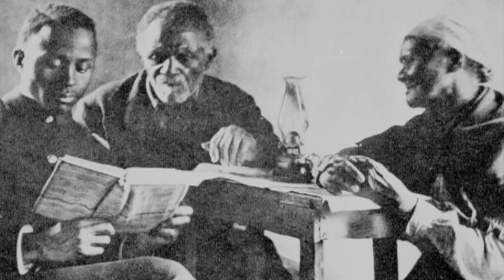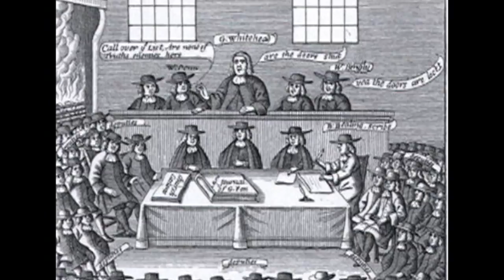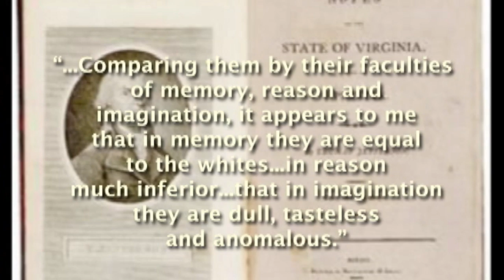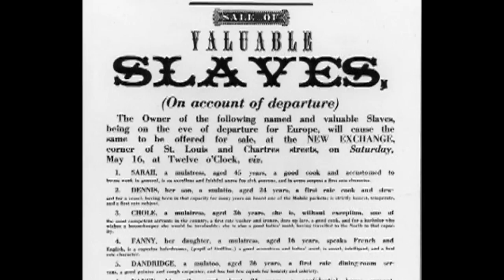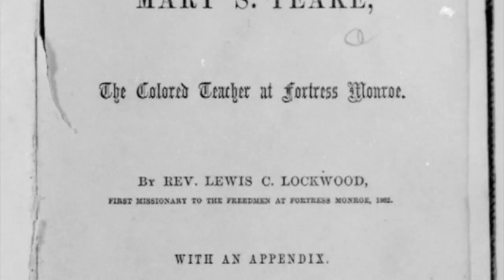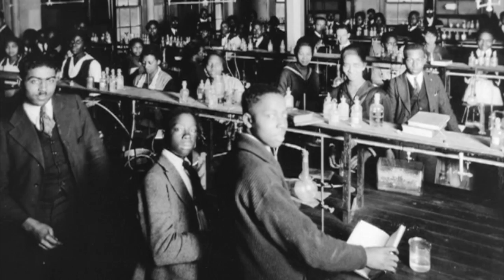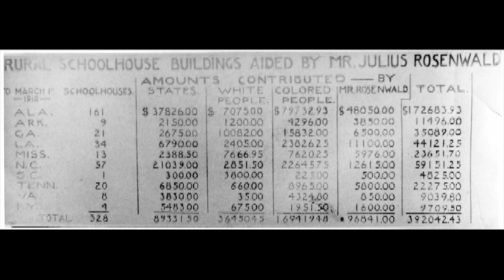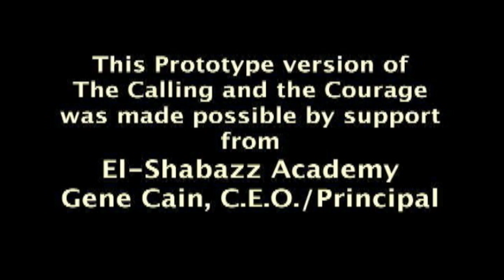The Calling and the Courage: The History of African American Education